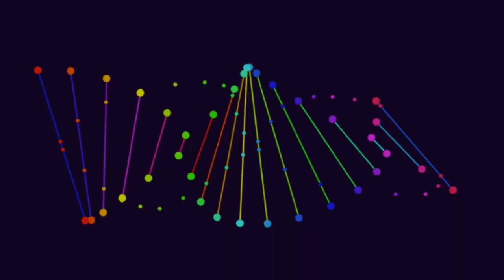Bad questions I asked in my Genetic Counseling Interviews + 4 Better Ideas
I went through the interviewing process THREE TIMES! I asked a lot of questions along the way, and some were more insightful and conversation-inspiring than others. Learn from my mistakes to maximize your interviews.